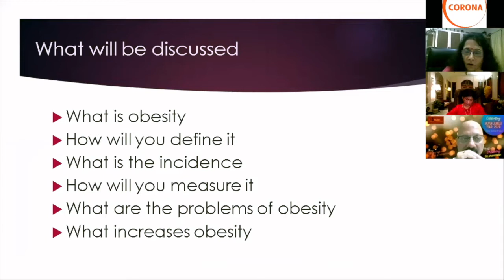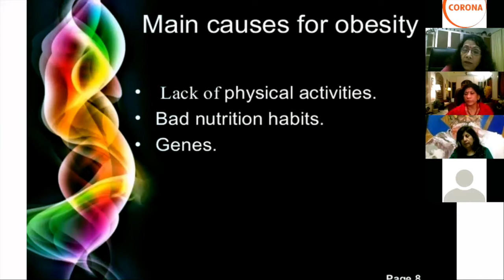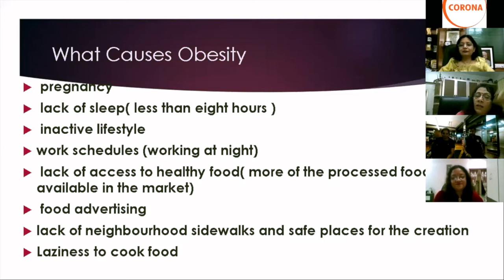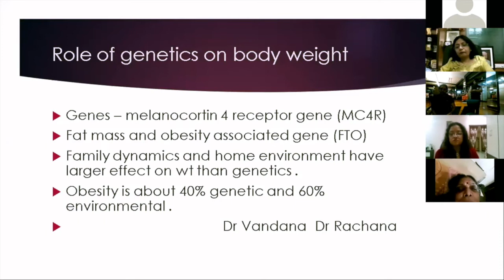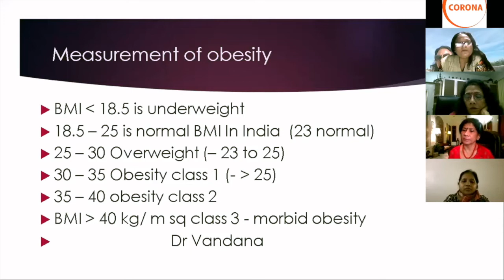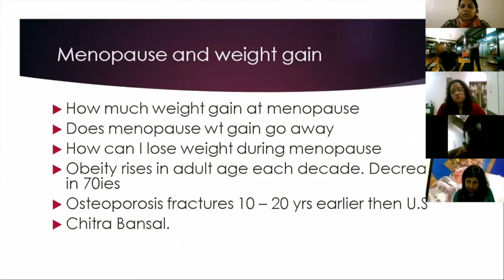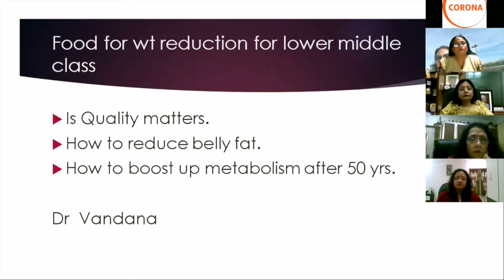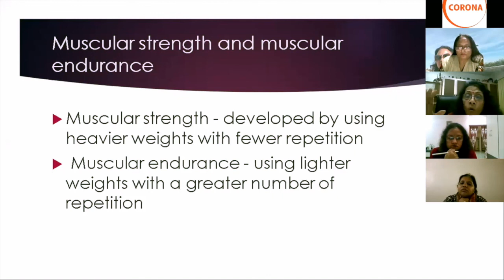Obesity Diet and Exercise Part 2 by Dr. Arti Gupta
General information on diet and types of exercise for managing obesity.
Meant for general lay public.
Organised by the Public Awareness Committee, Indian Menopause Society